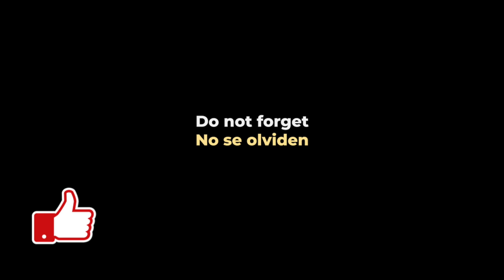Hot Wheels Unleashed First Race | Primera Carrera [ENG/ESP]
Our first race on Hot Wheels Unleashed. We put GT Sport to rest this week.

Nuestra primera carrera en Hot Wheels Unleashed. Pusimos a GT Sport a descansar esta semana.

Grid
Dirt 5
Playstation
Stadia
 y más!!